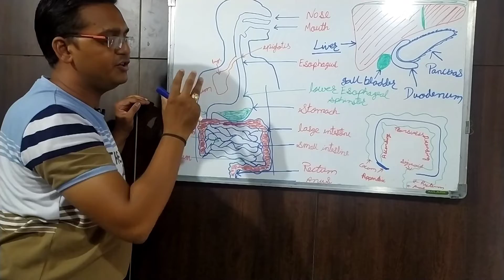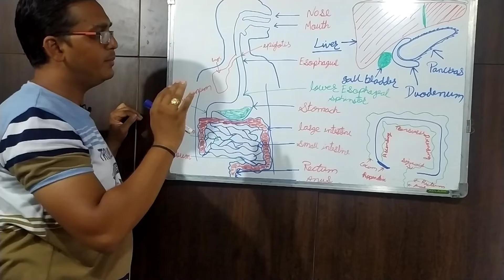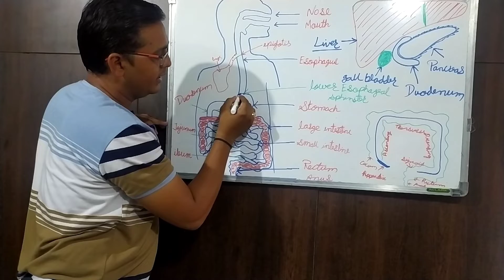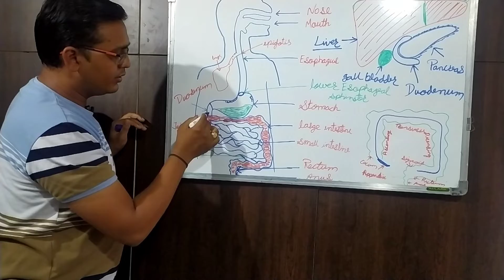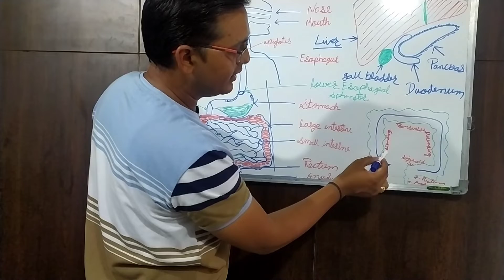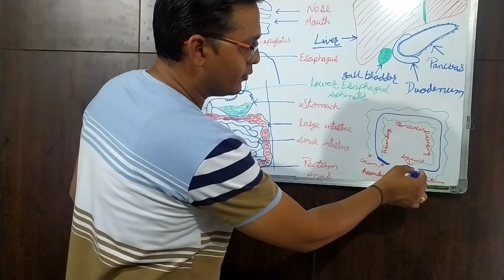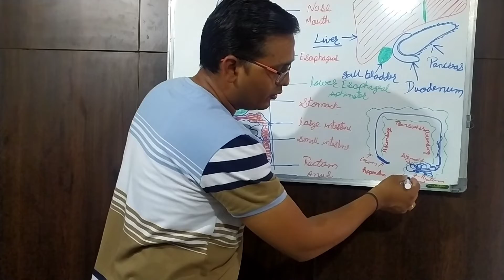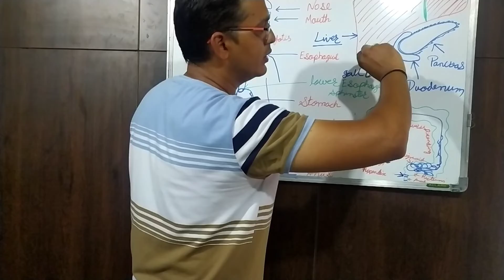Digestive System parts of digestive system stomach intestine esophagus colon small intestine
Concept Clearance on Digestive System

What are the 7 steps of the digestive system?

What is digestive system?

What are the 14 parts of the digestive system?

What are the 4 digestive systems?

What are the 5 main functions of the digestive system?

What are the 6 main functions of the digestive system?

What are 3 purposes of the digestive system?

What are 2 types of digestion?

What is the most important part of the digestive system?

What is the smallest organ in the digestive system?

How long does food stay in your stomach?

Therotical part of Digestive System

@Pariyani Rail
@Rinkesh Pariyani Vlogs
@Rinku TiVi